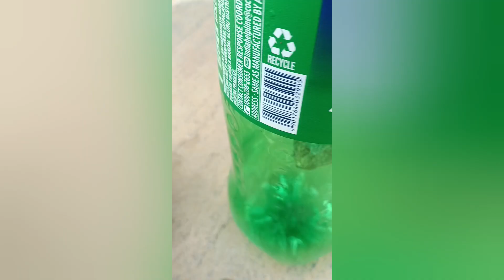మొక్కలు పెంచడానికి చోటులేదని బాదపడుతున్నారా ఇలా try చెయ్యండి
మొక్కలు పెంచడానికి చోటులేదని బాదపడుతున్నారా ఇలా try చెయ్యండిfertilizer